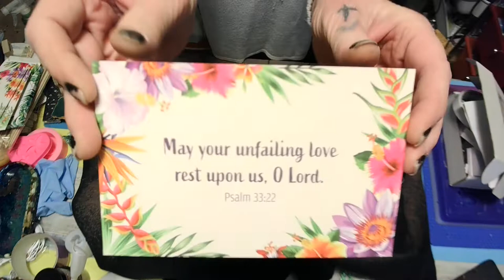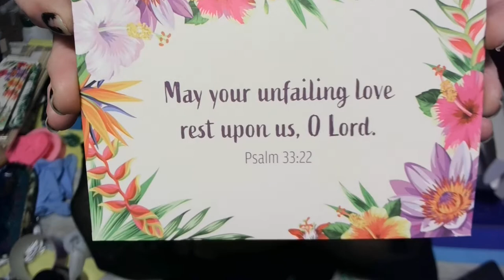#234 HOW TO MAKE A CLOROXED SUGAR SKULL SHIRT!!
What you will need to make this sugar skull shirt!
Clorox (mix with water)
Elmer’s spray adhesive
Any black shirt
Wooden sugar skull, make sure It has cutouts
Wooden skewers , break In Half

Recommend
letsresinalcoholink colors

Recommend!

Recommend!!

Amazon wish list:
Address:
Winona, MS
38967
If you would like to sponsor me,  here is the link for that!
I would greatly appreciate it if you would use my link to make your purchases from either store! All commissions earned help me purchase more art supplies! I love you all dearly and thank you so much for your support!!

BLESSEDresin
BLESSEDmold

BLESSINGS
PSALM 32:7

Hebrews 4:16

Psalm 34:18